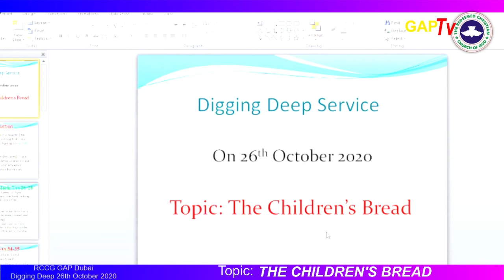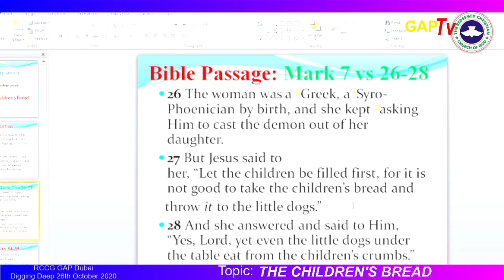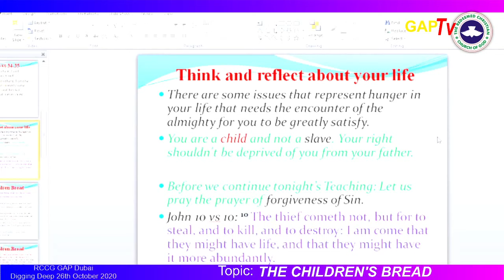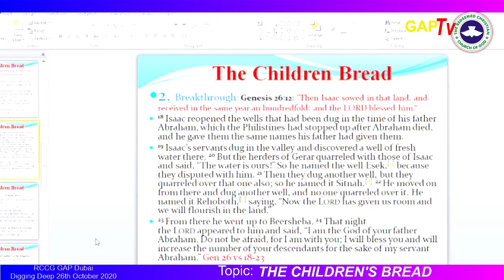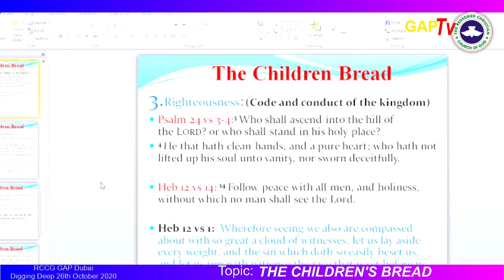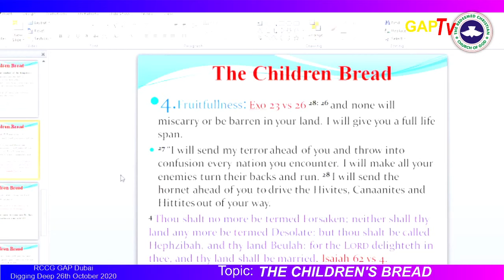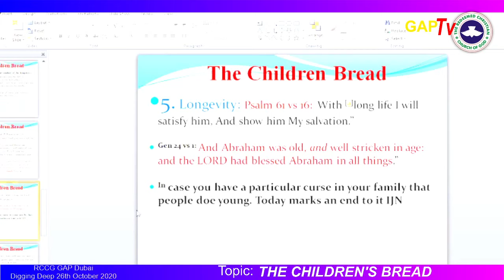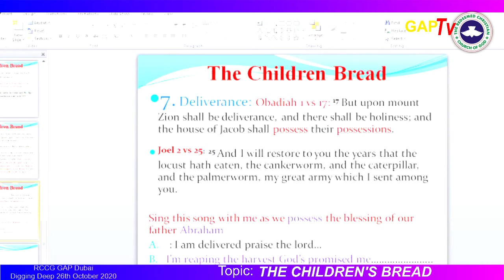RCCG GAP DIGGING DEEP | October 26th 2020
RCCG Grace Assembly Dubai October 2020 Bible Study "Digging Deep"